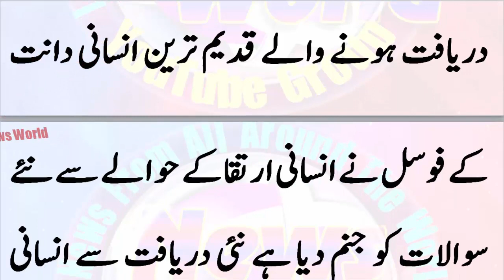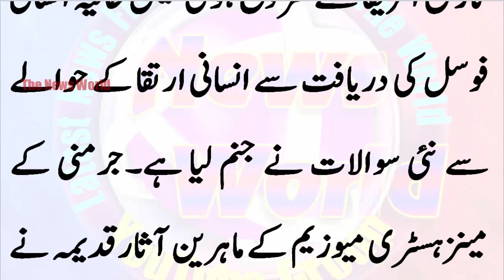جرمنی نے 97 لاکھ برس قدیم انسانی دانت دریافت کرنے کا دعویٰ کردیا،انسانی ارتقاء کے حوالے سے نئے سوالا